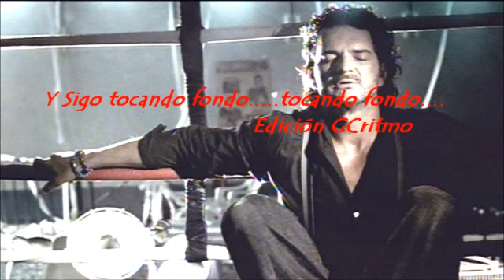Ricardo Arjona - Tocando Fondo ♥